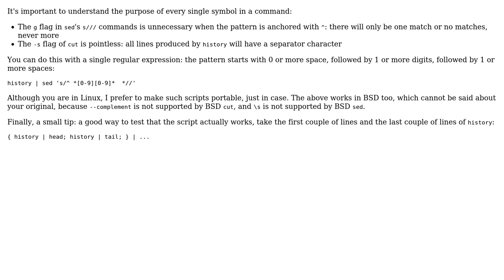Remove line numbers from shell history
With thanks & praise to God, and with thanks to the many people who have made this project possible! You are responsible for your own actions.